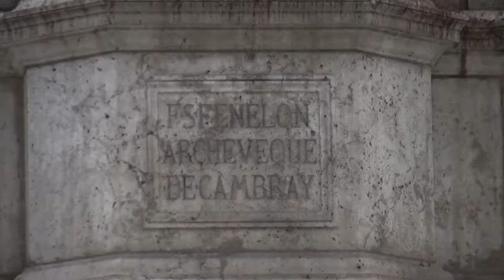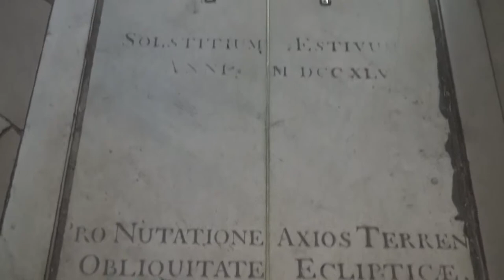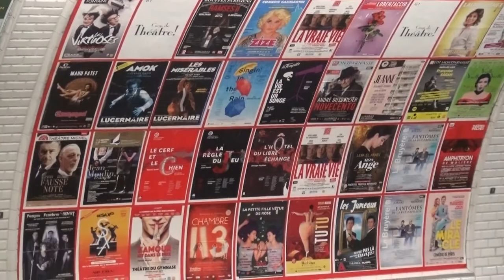The Da Vinci Code - Eglise Saint-Sulpice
Filming location in Paris